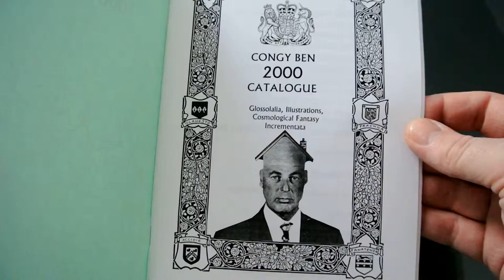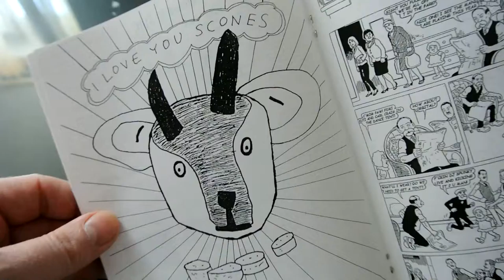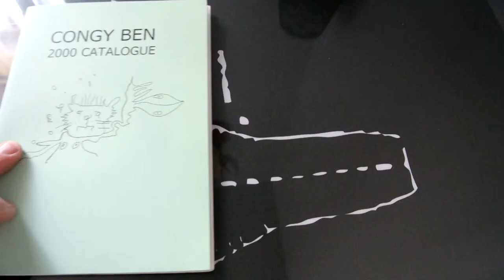Congy Ben 2000 Catalogue